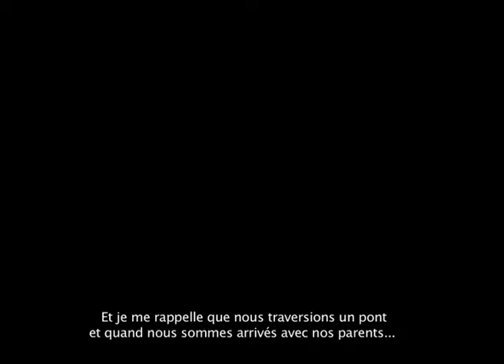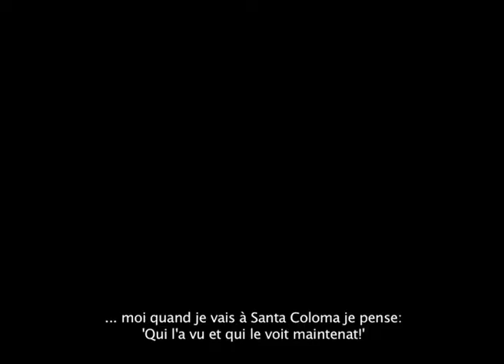El Naufragi Urbà - LE NAUFRAGE URBAIN.mov